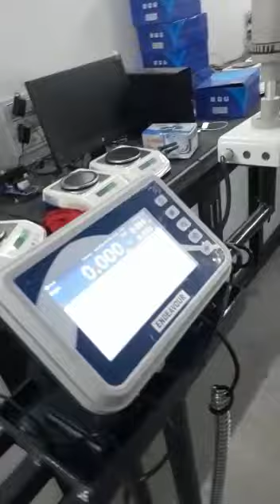Roller Scale with T7 40 Industrial weighing Indicator with Tower lamp & Buzzer system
Roller Plattform Scale with Tower Lamp & Buzzer System.
Capacity : 50-500kg (Customization Available)
Plattform Size: 500X500mm, 600X600mm, 750X750mm.
MOC: MS or SS(304/316) Fabricated structure
Ramp: One side or Both side.
Indicator: T7-40 Industrial weighing Touch Screen Indicator.
Tower lamp with Buzzer system